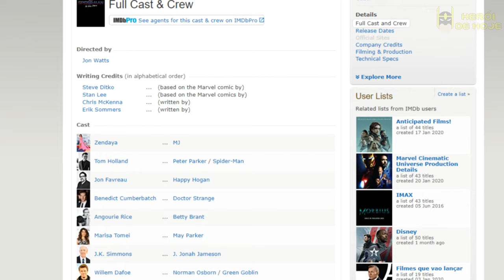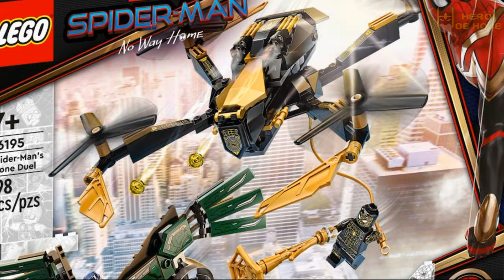DESCUBRA TODOS OS VILÕES EM NO WAY HOME, filme Homem-Aranha 3: Não há Lar para Voltar!!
Em seu novo vídeo, Jonathan Maia revela todos os vilões do filme Homem-Aranha No Way Home, apresnetando evidências de cada personagem.